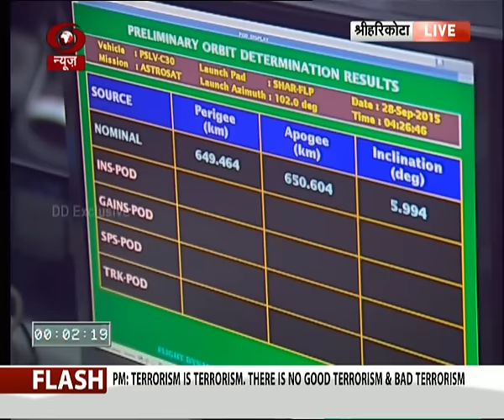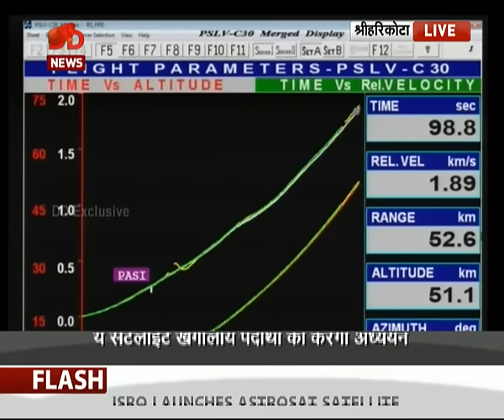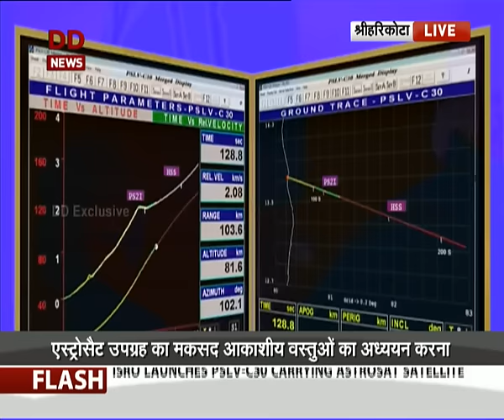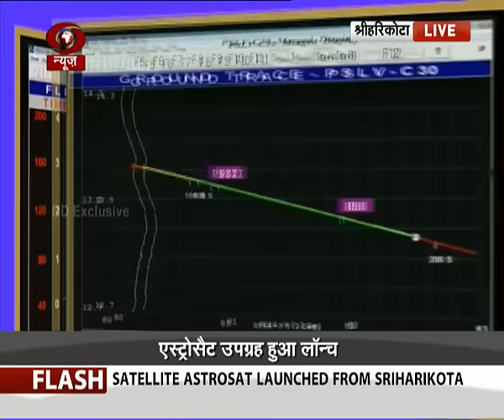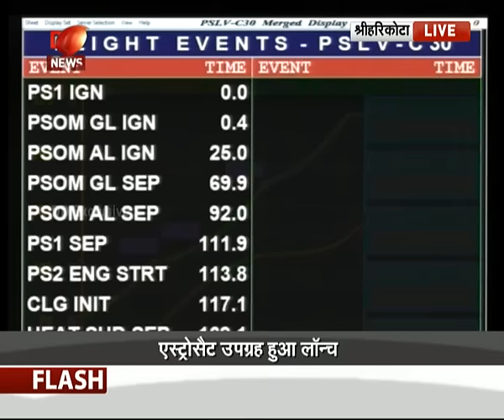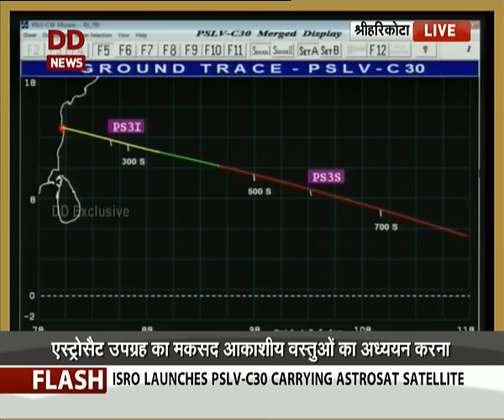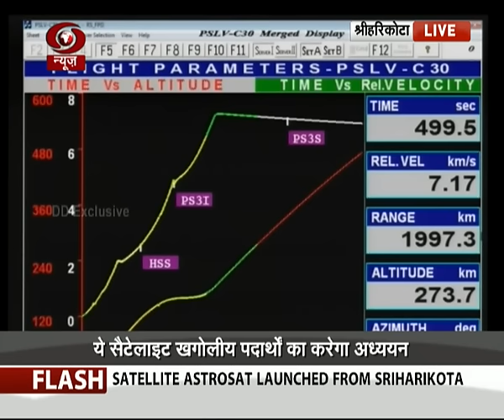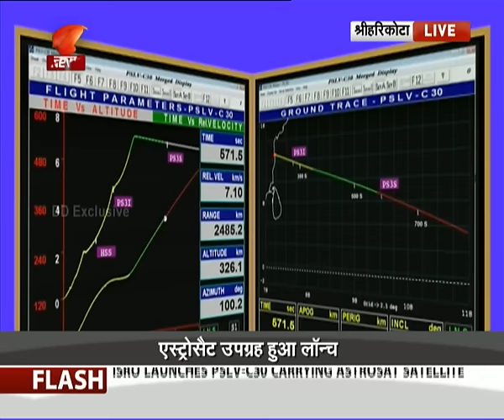ISRO launches PSLV-C30 carrying Astrosat satellite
ISRO launches PSLV-C30 carrying Astrosat satellite from Sriharikota